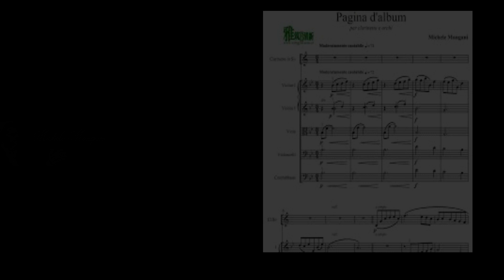Michele Mangani Pagina d'album Feb 2023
. the nerd has found music and a composer new to the nerdish one. This is Michele Mangani, an Italian conductor and composers, Pagani d'album for clarinet. Found the music and an orchestral backing track( but with the annoying click track included). This is probably the first composer I've tried to play who has a fB page and website!